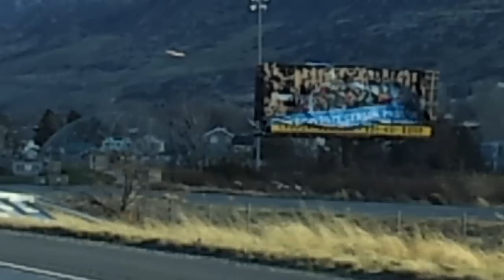dec 2011 windstorm utah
three overturned semi trucks on i15 there were ten in a mile stretch between the i15 legacy and the frontage road.